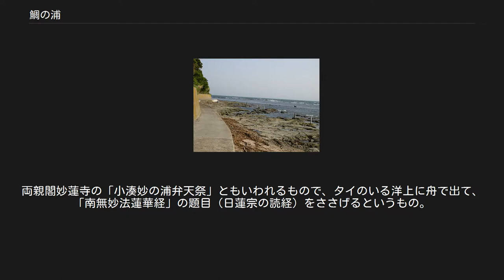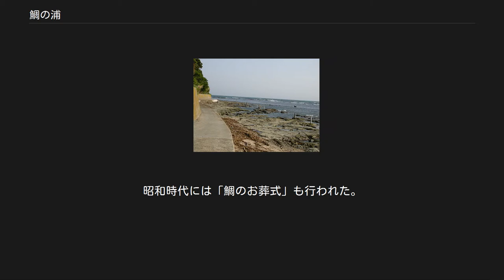鯛の浦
特別天然記念物、鯛の浦タイ生息地。
海面に浮上した真鯛の群れ。
（2011年10月10日撮影） 小湊漁港防潮堤から妙の浦方面を望む 鯛の浦（たいのうら）は、千葉県鴨川市の内浦湾から入道が崎にかけての沿岸部の一部海域。
タイの群生地としてしられる。
地名は妙の浦。
 「鯛の浦」は、マダイが群泳することで知られ、鯛の浦タイ生息地の名称で、国の特別天然記念物に指定されている。
天然記念物指定地域は、 200ヘクタールの海域と陸地で、海域内では釣り等の遊漁が禁止されている。
 本来、マダイは比較的深い層を回遊する魚であり、鯛の浦のような水深の浅い海域（水深10-20 m）に「根つき」になることはない。
古来より名物とされ、手漕ぎの和船でタイ見物をさせていた。
この現象は昭和に入ってから広く知られるようになり、タイの群れる様子を見せる動力式の観光遊覧船の運航が1952年より行われる。
船べりを叩く音に反応して鯛の群れが海面に来て、与えられた餌をとらえる様子が、21世紀の現代でも見られる。
群れの大部分がマダイで、他にクロダイ、イスズミ、メジナなどが混ざる。
鯛の浦でマダイが群れる原因は2012年現在、科学的に完全には解明されていない。
 ※日蓮宗による歴史年表も存在する。
 小湊は日蓮宗の開祖日蓮の生誕地であり、日蓮が誕生した際、この場所には鯛が飛び跳ね、ハスの花が咲き乱れた言い伝えから地元民はこの海域を「鯛の浦」と名付けて漁を禁じたことに由来するとされる。
また、日蓮が両親の供養に小舟で訪れた際、海に題目を唱えると、海面に題目の文字が現れ、次いで現れた鯛の群れが題目を食べつくしたと伝承される。
 元禄地震（1703年）の際に、小湊海岸は陥没して当時の誕生寺前庭は海中に入り、現在の鯛の浦が現出したとある。
この地は、明応地震や元禄地震の地震と津波によって激しく変化をとげたため、日蓮宗門の僧が、妙法蓮華経の五字を使い、「妙の浦」、「法が台」、「蓮華が淵」、「経巻掘」と名付けたと伝わる。
 地元では、毎年1月に『鯛供養』が行われる。
「鯛供養」とは網にかかったタイを供養するもの。
両親閣妙蓮寺の「小湊妙の浦弁天祭」ともいわれるもので、タイのいる洋上に舟で出て、「南無妙法蓮華経」の題目（日蓮宗の読経）をささげるというもの。
 また、ここの鯛は日蓮の化身とされ、地元では同海域の鯛を食せず、タイがエビ網などの網にかかっても生きていれば放流し、死んだ場合は漁協の冷凍庫で保存し、一定数になると誕生寺境内のタイ塚に埋葬する。
昭和時代には「鯛のお葬式」も行われた。
 鯛の浦タイ生息地に関するカテゴリ: